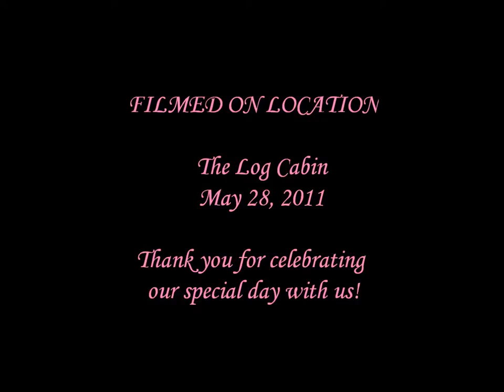Log cabin wedding Jeremy and Amy